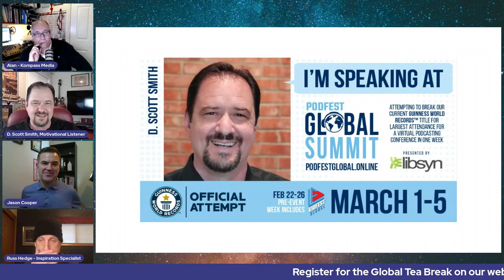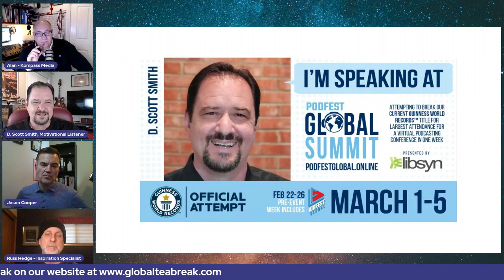Global Tea Break Live Chat +1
Alan and Scott chat with community members of the Global Tea Break and benefit they have received from the Virtual Networking Meetings.

Thanks to Jason Cooper and Russ Hedge for jumping on and sharing their experience of the Global Tea Break.
For more information and how to register for The Global Tea Break please